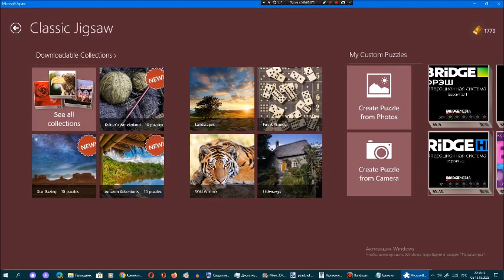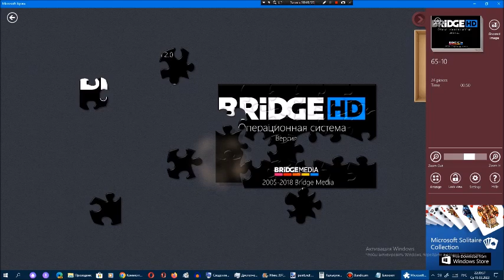Киберпазлы от Арсения Иванова. Глава 65. Часть 10